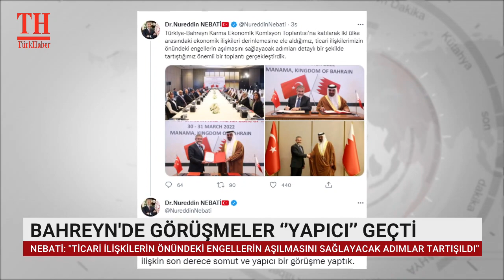BAHREYN'DE GÖRÜŞMELER ‘’YAPICI’’ GEÇTİ